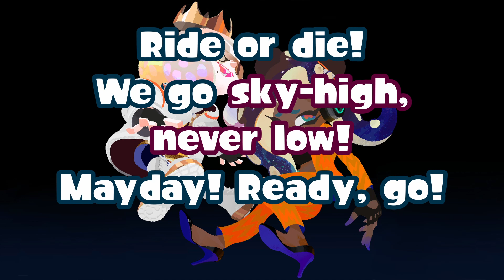Tentacle to the Metal [Damp Socks ft. Off the Hook] / Unofficial English Lyrics / Splatoon 3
This song was originally called "Pearl and Marina Evade the Cops After Committing a Traffic Violation." It's true, my dad told me and he owns nintendo :)

Despite being a very simple video, I had OODLES of trouble trying to download a file that wasn't constantly flashing errors throughout the runtime. I still don't know exactly what the issue is, since its still giving me error screens whenever I revisit the editing menu. :/ Thankfully, I managed to download a version without any visible error screens through sheer luck and willpower.

I'm gonna try taming my editing software again. Hopefully I can have it back in working order soon so I can work on my next video. Wish me luck!

Take two!

Zipping away
Go from 0 to 60 through the mess of traffic
Slipping through crowded intersections
There's places I should be

They won't catch me on the scene
Hitting the gas, I'm riding the curb
Got a craving for speed?
This adrenaline is rushing through me
Let's make the suckers eat our dust

We go sky-high, never low!
Mayday! Ready, go!
Blazing down the road!

Wow!
Just look at that
It's supersonic speed
Wow!
They'll never catch us
Drive me to the moon

Faster!